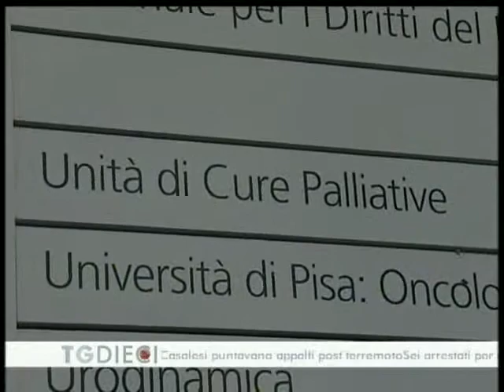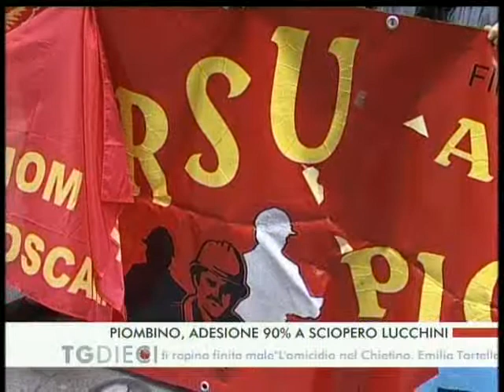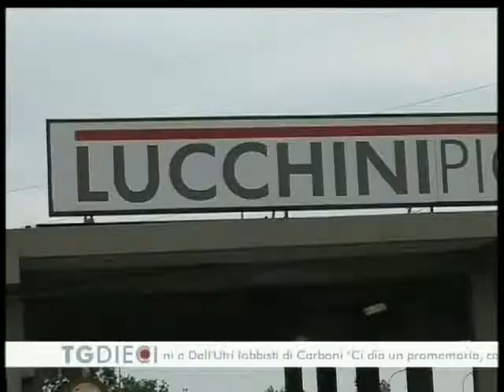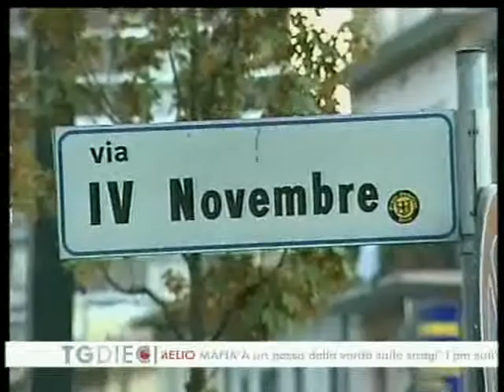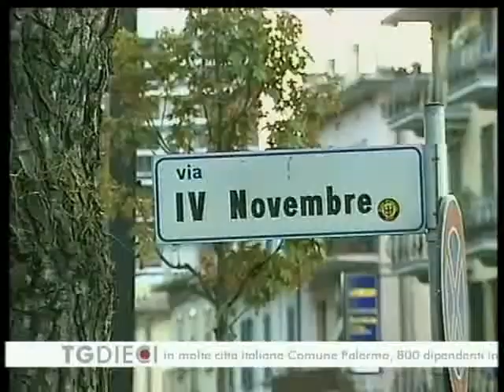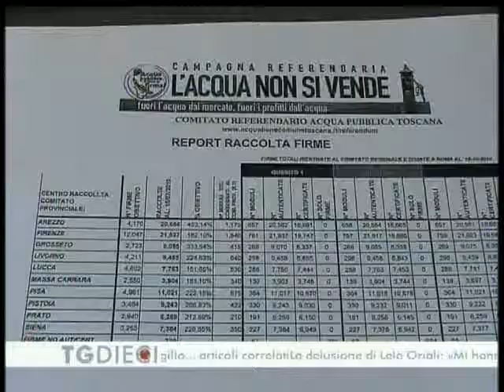22 07 10 Telegiornale News Canale 10 Firenze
22 07 10 Telegiornale News Canale 10 Firenze